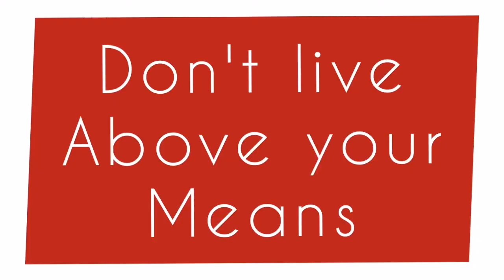How to save money in UNIVERSITY 💰|South African youtuber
Hey everyone🌼😊
Today we speak about saving money in UNIVERSITY, it's important to develop healthy financial habits so that we handle money in a responsible way.

Share your tips 😊